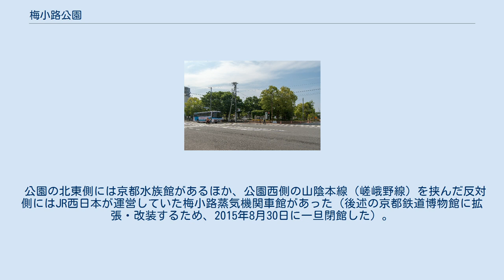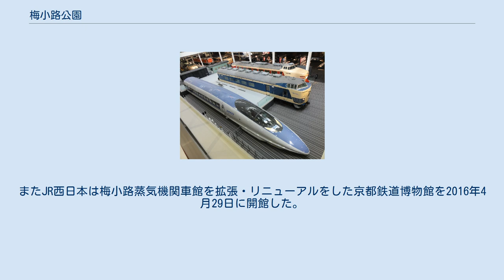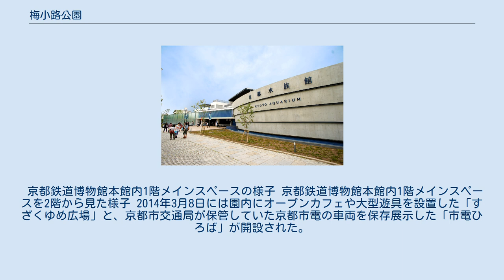梅小路公園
日本 」 近畿地方 」 京都府 」 京都市 」 下京区 」 梅小路公園 梅小路公園（うめこうじこうえん）は、京都府京都市下京区観喜寺町、八条坊門町、梅小路頭町にまたがる市営の都市公園（総合公園）である。
 指定管理者制度に基づき、公益財団法人京都市都市緑化協会が運営管理している。
公園南部は平清盛の邸宅西八条第に該当する。
 芝生広場 1990年（平成2年）3月に移転した日本貨物鉄道（JR貨物）梅小路駅（現在の京都貨物駅）の跡地に、平安遷都1200年を記念して作られた京都市営の総合公園である。
開園は1995年（平成7年）4月29日。
 芝生広場、中央広場、いのちの森、朱雀の庭、緑の館、すざくゆめ広場、市電ひろばなどの施設がある。
広大な敷地が各種行事（緑化フェア、サーカス、京都音楽博覧会など）に利用されることもある。
土日、祝日にはすざくゆめ広場と市電ひろばの間を結ぶ線路で明治時代の京都市電の車両（「チンチン電車」の名で案内されている）の保存運転が行われている。
 公園の北東側には京都水族館があるほか、公園西側の山陰本線（嵯峨野線）を挟んだ反対側にはJR西日本が運営していた梅小路蒸気機関車館があった（後述の京都鉄道博物館に拡張・改装するため、2015年8月30日に一旦閉館した）。
 この公園で開催された「第11回全国都市緑化フェア」会場の最寄駅として、1994年9月23日から11月20日までの約2か月間のみ緑化フェア梅小路駅が設置されたこともある。
 京都水族館 2008年7月にオリックス不動産が公園の一部と隣接地を市から借用する形で内陸型水族館の建設を提案した。
また、JR西日本は2009年2月、既存の梅小路蒸気機関車館の隣接地に鉄道博物館を建設することを提案した。
これを受け京都市は「梅小路公園再整備の方向性（案）」をまとめた。
京都市は、都市公園法にもとづく設置許可を2010年5月にオリックス不動産に与え、2012年3月14日に開業した。
またJR西日本は梅小路蒸気機関車館を拡張・リニューアルをした京都鉄道博物館を2016年4月29日に開館した。
 京都鉄道博物館本館内1階メインスペースの様子 京都鉄道博物館本館内1階メインスペースを2階から見た様子 2014年3月8日には園内にオープンカフェや大型遊具を設置した「すざくゆめ広場」と、京都市交通局が保管していた京都市電の車両を保存展示した「市電ひろば」が開設された。
 2019年12月1日、七条入口広場の東側に「ビバスクエア京都」が開業した。
屋外に常設のスケートリンクが設けられ、冬はアイススケートリンク、冬以外はノンアイススケートリンクとして営業する。
リンクの大きさは長さ41メートル、幅13メートル。